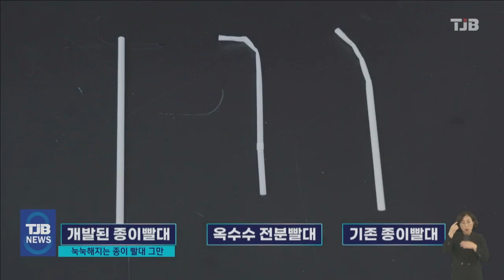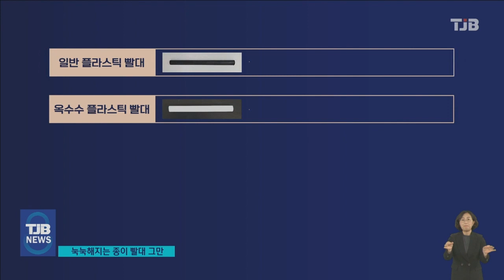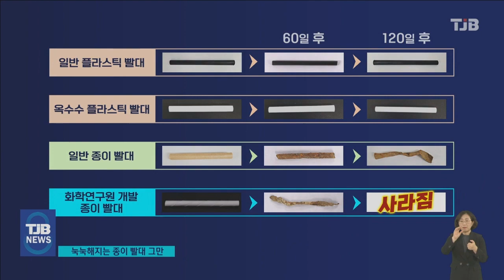눅눅하지 않고 완전분해..친환경 종이 빨대 개발｜ TJB 대전·세종·충남뉴스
【 앵커멘트 】

카페에서 금방 눅눅해지는
종이빨대 때문에
불편했던 분들 많으셨죠.

해양과 토양에서
완전 생분해되면서
쉽게 눅눅해지지 않는
친환경 종이 빨대가
개발됐습니다.

플라스틱 사용 관련 규제가
엄격해지는 상황에서
빨대뿐 아니라 식기와 컵 등
다양한 친환경
제품 분야에서의 활용도

장석영기잡니다.